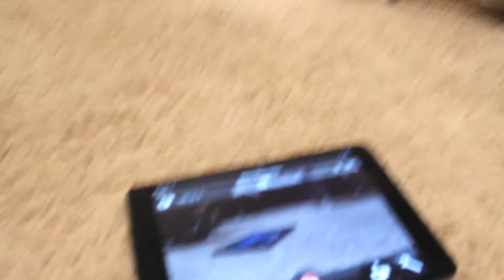Quadcopter Dji Naza startup Test